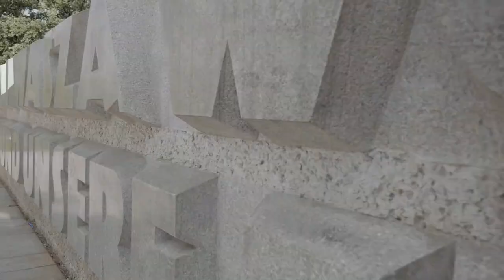A Walk With Kai Hillebrand [Berlin]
Filmed/Edited: Torsten Frank